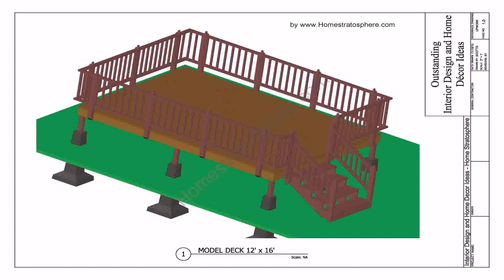Free Do It Yourself Patio Cover Plans (see description)